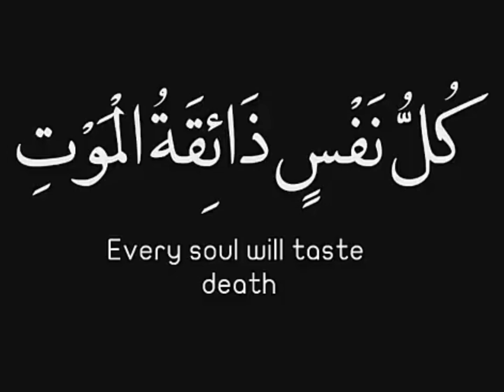Every soul will taste death ☠️